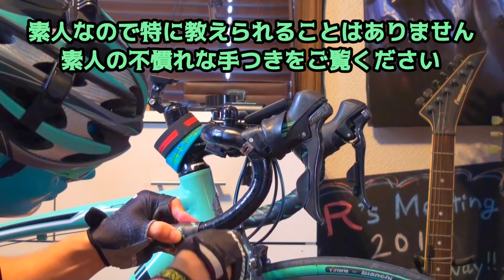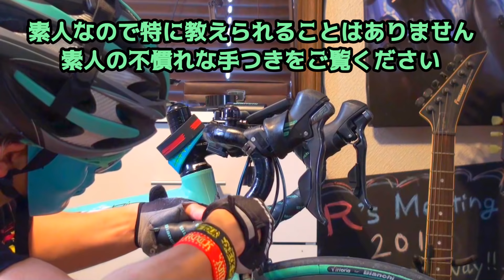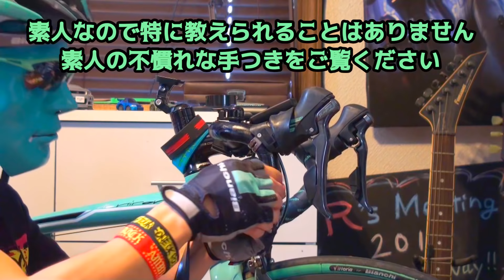ロードバイク初心者☆初めてのバーテープ交換★たすき掛けに素人が挑戦★Bianchi Via Nirone 7★仮面流バーテープの巻き方：仮面箱根学園☆荒北のメンテナンス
荒北仮面流★素人のメンテナンス初心者バーテープの巻き方✨
失敗しても構わない挑戦することに意味がある🚲

ロードバイクメンテナンス入門バーテープ交換
愛機Bianchi Via Nirone 7(ビアンカちゃん)のバーテープを
素人が悪戦苦闘しながら交換ｗｗ

【荒北愛用☆BIANCHI ハンドルバーテープ】

コラボ企画に向けてロードバイクメンテナンスしていこうと思います✨

自転車系ユーチューバー

FELT F85【フェルト エフ エイティーファイブ】
弱虫ペダル：総北高校一年☆自称オールラウンダー鏑木一茶が乗る自転車は、このフェルト社製のロードバイクになります。
エントリーモデルとして自社パーツと量産パーツを組み合わせることで低価格なエントリーモデルも販売されています

KhodaaBloom FARNA 700【コーダ―ブルーム ファーナ700-105】
ドラマ弱虫ペダル劇中で箱根学園☆真波山岳君が委員長と自転車デートの際、人生で初めて乗ったロードバイクがKhodaaBloomのロードバイクです

ヨーロッパや日本にも拠点をおくアメリカのロードバイクメーカー
キャノンデールのロードバイク格安エントリーモデル☆
人生初めてのロードバイクにおススメ！
真波山岳といろは坂で壮絶バトルを繰り広げた総北高校主将手嶋先輩が乗るロードバイクもキャノンデール

近年、サイクリングロードや一般道や歩道で

仮面ろんぐらいだぁす！ブライアン荒北が

400人　愛用のカメラマウント紹介【達成】
500人　愛機のスペック紹介【達成】
1000人　第壱弾プレゼント企画&第壱回オフ会&コラボ【企画達成】
2500人　第弐段プレゼント企画&第弐回オフ会
5000人　第参弾プレゼント企画
10000人　第四弾プレゼント企画
25000人　未定
50000人　未定
100000人　大感謝祭
1000000人　素顔さらします(公開条件：銀の再生ボタンget)

『弱虫ペダル GLORY LINE』放送情報を公開！2018年1月8日（月）放送スタート！

『弱虫ペダル GLORY LINE』2018年1月8日（月）放送スタート！テレビ東京ほか各局の放送情報

‹各局放送情報›
・テレビ東京：1/8 より毎週月曜深夜 2:05
・テレビ大阪：1/8 より毎週月曜深夜 2:05
・テレビ愛知：1/8 より毎週月曜深夜 3:05
・テレビせとうち：1/10 より毎週水曜深夜 2:10
・テレビ北海道：1/9 より毎週火曜深夜 2:35
・TVQ 九州放送：1/8 より毎週月曜深夜 3:00
・NBC 長崎放送：1/14 より毎週日曜深夜 1:20
・AT-X：1/12 より毎週金曜夜 8:00（リピート放送：毎週日曜朝 6：30/毎週月曜昼 12:00 /毎週水曜深夜 4:00）

TESHIMA ☆ Cannondale

2017年7月8日:仮面YouTuber 仮面ろんぐらいだぁBRIAN荒北 debut！

３月のライオン＆ろんぐらいだぁす！榎本牧場＆三浦半島聖地巡礼＆弱虫ペダル聖地巡礼 project始動

ホイール：Fulcrum Racing Zero nite & SHIMANO R500
リアスプロケット：Ultegra10s
サドル＆シートポスト：中華フルカーボンサドル＆中華カーボンシートポスト